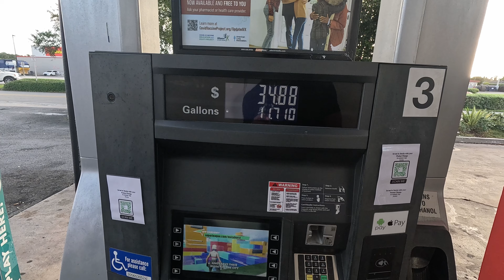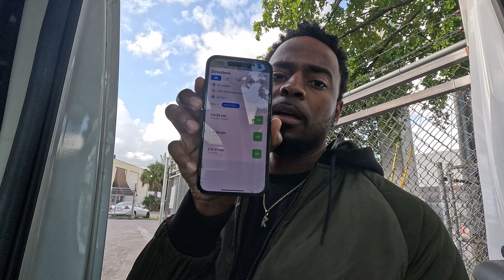The HIGHEST PAYING GIG-APP? | From MIAMI to PORT ST LUCIE at $2 a mile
This drive was a long one. But the pay was well worth it!! Tell me; What did you think of the pay?